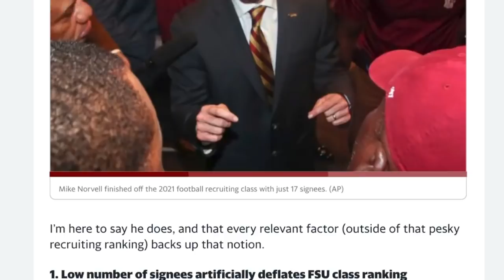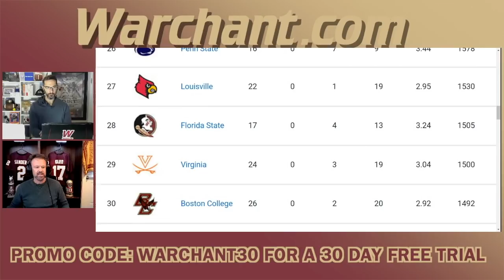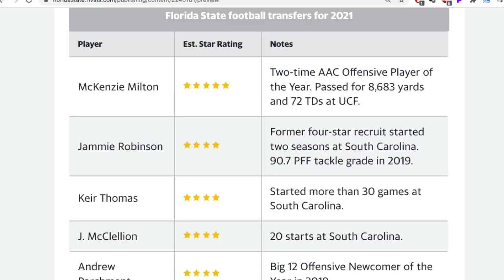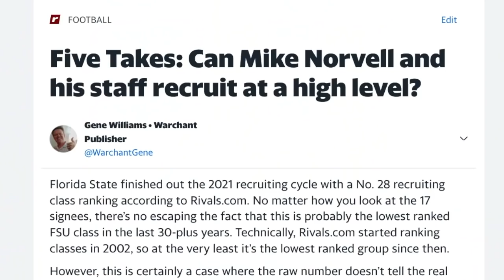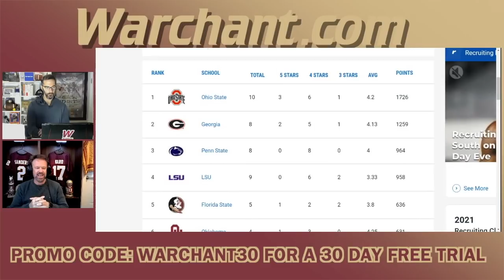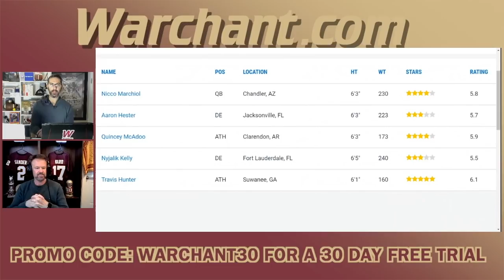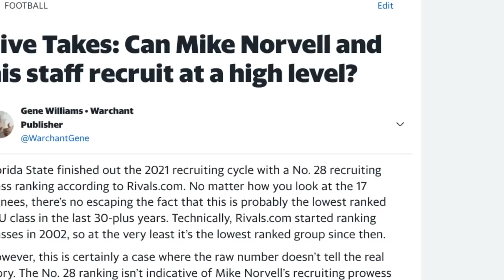Is Florida State head football coach Mike Norvell an elite recruiter?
Gene Williams of Warchant.com sizes up FSU's 2021 recruiting class and provides context to judge the recruiting prowess of Mike Norvell and his staff